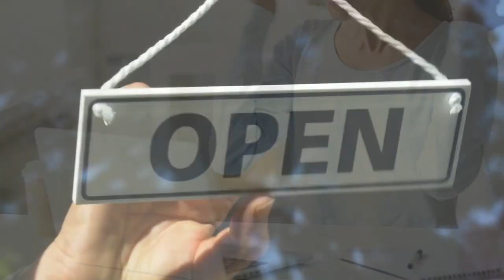The NEC: What A Treat!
What's scary about going into business on your own?
Everything.

That's why we're here. To help. For Free.